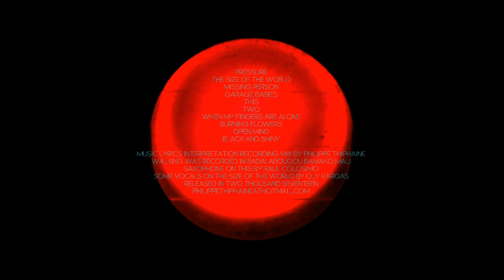THE CROONER OF DOOM - open mind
music lyrics interpretation recording mix artwork by Philippe Thiphaine
walking was recorded in Badalabougou Bamako Mali
released February 1, 2017